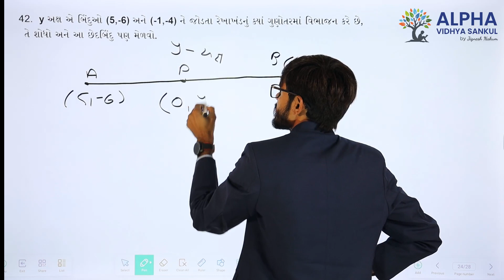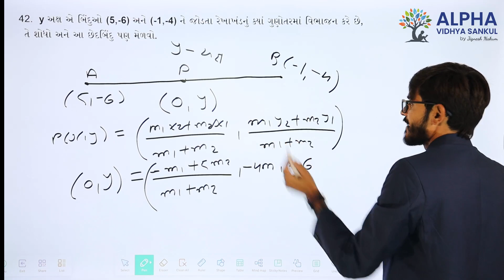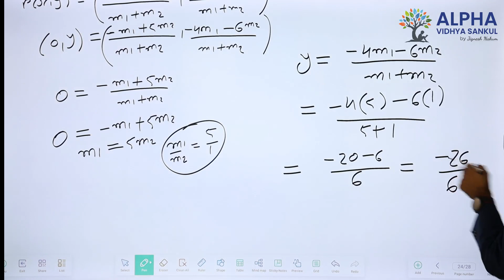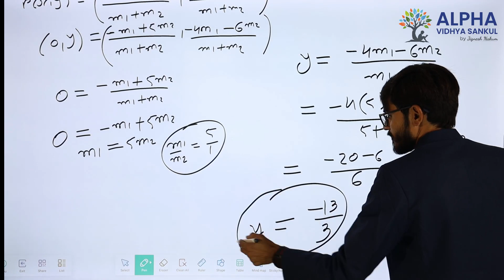Paper 3 |Section C |Que 42 |StandardMaths|Std.10|GM|RamSir